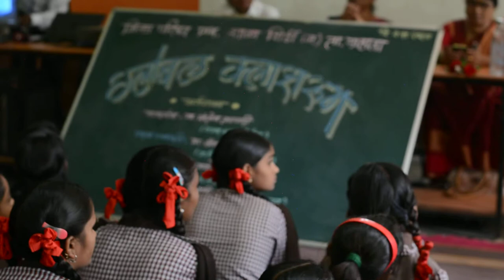Global Classroom Master Sessions by Santosh Talaghatti - Shirdi ZPPS School, Maharashtra